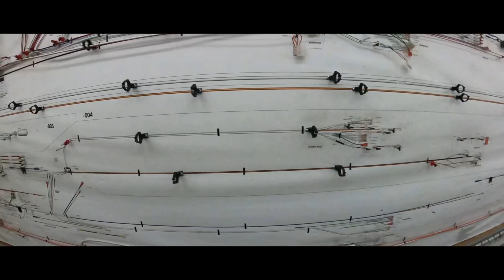Day 3 Carbon Cub FX3 build update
Each day seems to be getting better abs better. Starting with cutting raw material to assembly of said material into functional control surfaces.